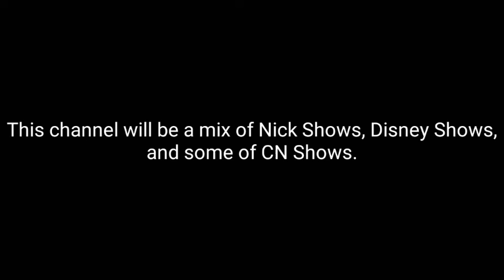New Channel (Comment which shows to air)